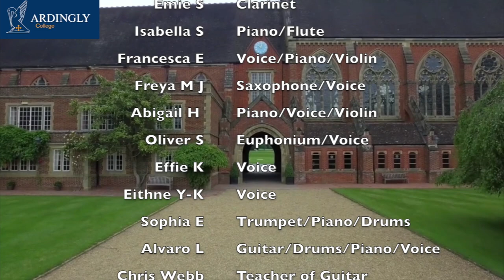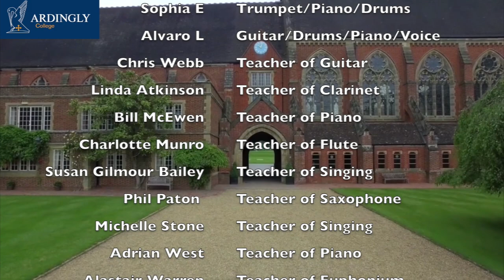Virtual Music Concert - 2020 Leavers Concert - Ardingly College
A sad, but proud moment in which we say goodbye to our wonderful students who are moving onwards. We ask some of them about their time at Ardingly College and their experiences and fond memories from the music department and wider school a fantastic showcase of our soon to be graduating class of 2020.

It just leaves us to say farewell & Good luck.